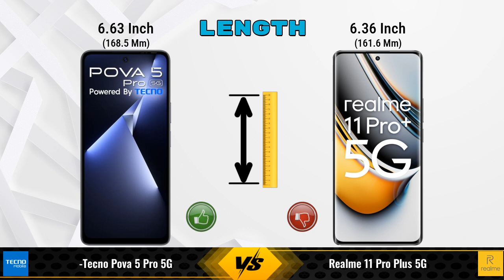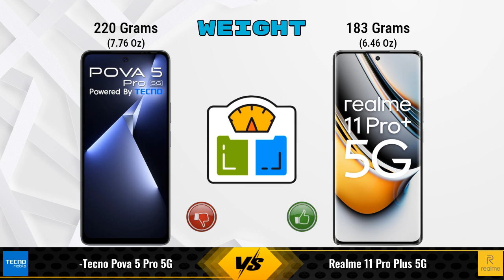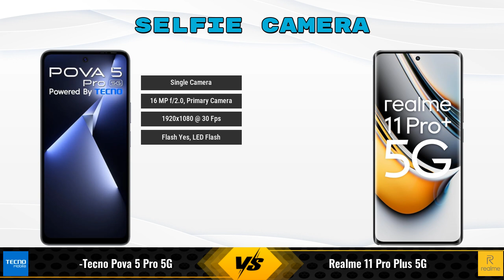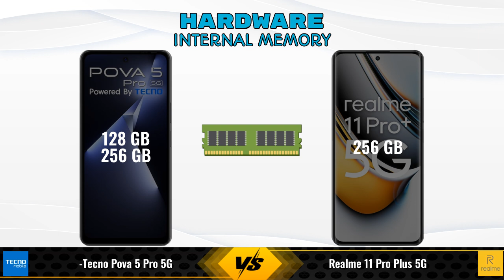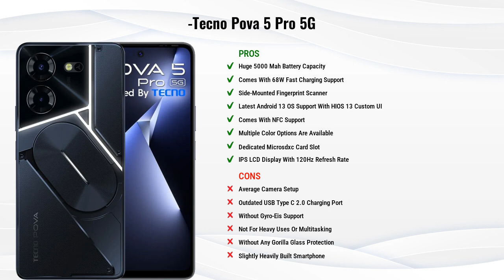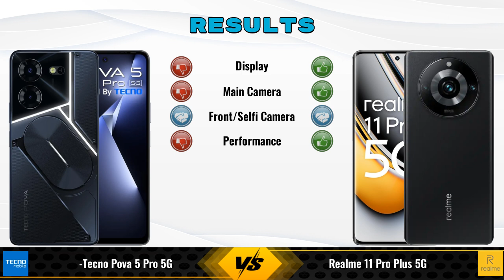Tecno Pova 5 Pro 5G Vs realme 11 Pro Plus 5G - Full Comparison [Full Specifications]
In this Video we are Comparing Tecno Pova 5 Pro 5G Vs realme 11 Pro Plus 5G with [Full Specifications].

Variant Details:
8 GB / 128 GB - 16390
8 GB / 256 GB - 15,999 (Amazon)

Variant Details:
8 GB / 256 GB - 24890
12 GB / 256 GB - 29999 (Flipkart)
12 GB / 256 GB - 29698 (Amazon)

Tecno Pova 5 Pro Vs realme 11 Pro Plus full specifications
realme 11 Pro Plus Vs Tecno Pova 5 Pro full specifications
Tecno Pova 5 Pro Vs realme 11 Pro Plus comparison
realme 11 Pro Plus Vs Tecno Pova 5 Pro comparison
Tecno Pova 5 Pro 5G Vs realme 11 Pro Plus 5G comparison
Tecno Pova 5 Pro 5G Vs realme 11 Pro Plus 5G
realme 11 Pro Plus 5G Vs Tecno Pova 5 Pro 5G comparison
realme 11 Pro Plus 5G Vs Tecno Pova 5 Pro 5G

Other Compitior Phone with Similar Price Range :

realme Narzo 60X 5G(4 GB / 128 GB) - 11499 , Release Date :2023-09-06
Infinix GT 10 Pro(8 GB / 256 GB) - 24990 , Release Date :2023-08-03